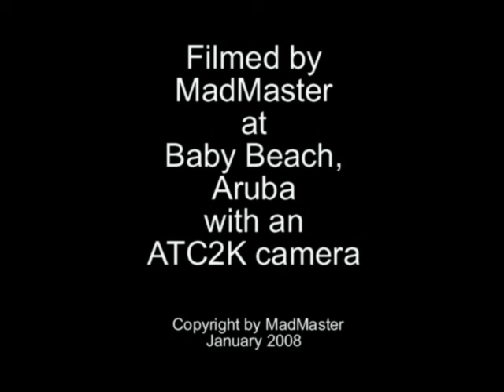Snorkeling at Aruba (ATC2K underwater movie)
This underwater movie was shot at Baby Beach in Aruba with an ATC2k camera, attached to my dive mask.